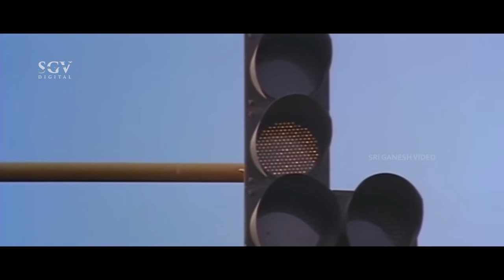Amulya Shocks Ganesh Begging In Signal - Emotional Climax Scene | Cheluvina Chitthara Kannada Movie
Director : S Narayan
Banner : Cheluvambika Pictures
Producer : S Narayan
Story : Balaji Shakthivelu (Remake of Kaadhal (Tamil) (2004))
Screenplay : S Narayan
Dialogue : S Narayan
Lyrics : S Narayan
Year : 2007